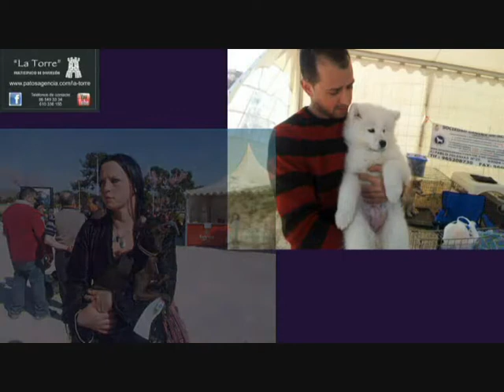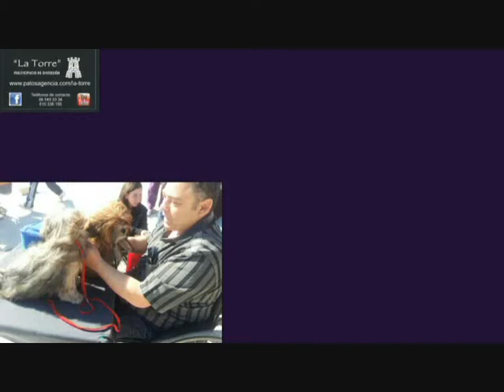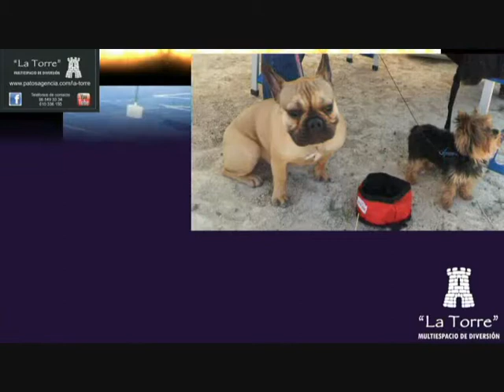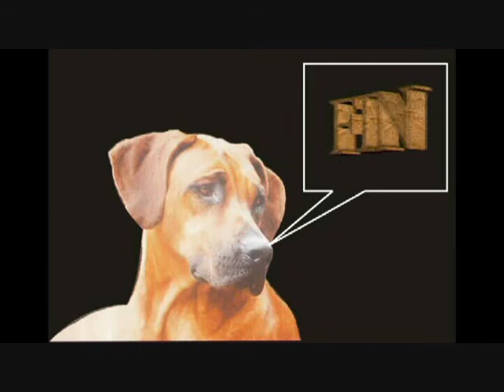2º CONCURSO NACIONAL CANINO ASPE EN LA TORRE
2º CONCURSO NACIONAL CANINO ASPE EN LA TORRE